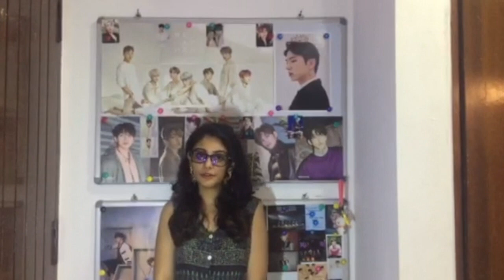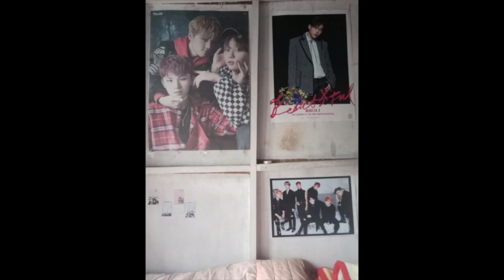4 YEARS WITH MONSTA X ♡ MONBEBES AROUND THE WORLD!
FROM MONBEBES ALL AROUND THE WORLD, THANK YOU & WE LOVE YOU! IT'S BEEN A WILD RIDE BUT WE WOULDN'T TRADE IT FOR ANYTHING! MXMBB 4EVER!

IF YOU WANNA YELL AT US VIA SNAIL MAIL:
YOUR SWEET GUYS
BRIDGEWATER, MA 02324